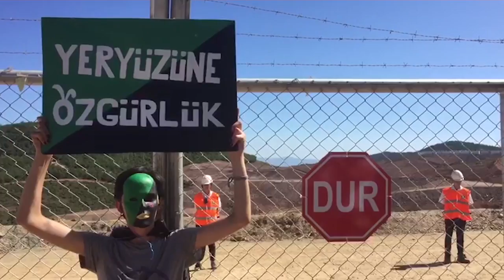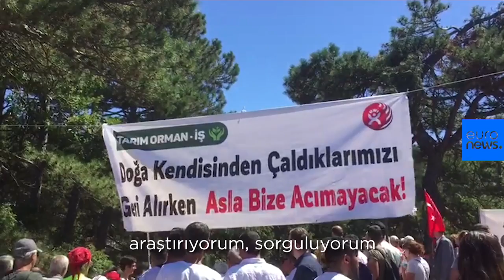Kaz Dağları'na çadır kuran eylemciler 'doğa için direnişlerini' anlatıyor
Kaz Dağları’nda altın madeni çalışmaları nedeniyle doğa zarar gördüğünü için çalışmaların bir an önce sonlandırılmasını isteyen binlerce çevreci, “Su ve Vicdan Nöbeti” için Çanakkale’ye gidiyor. Çanakkale Belediye Başkanı Ülkür Gökhan ve Avukat Güneş Pehlivan süreci euronews Türkçe'ye anlattı…